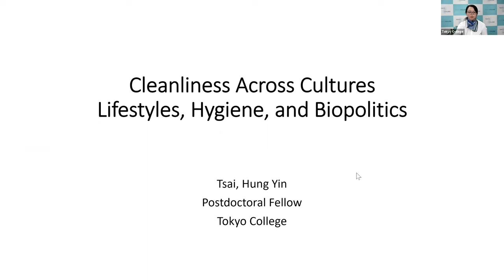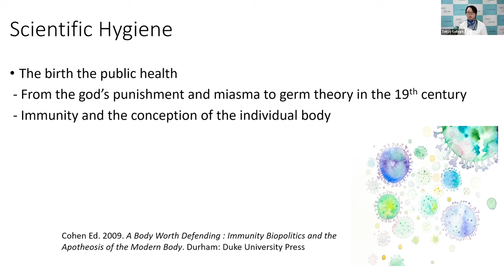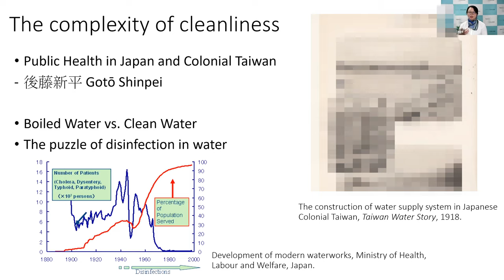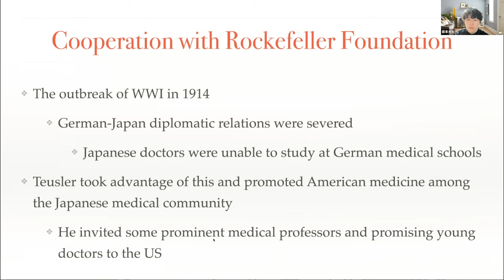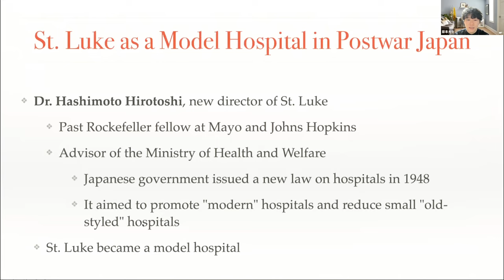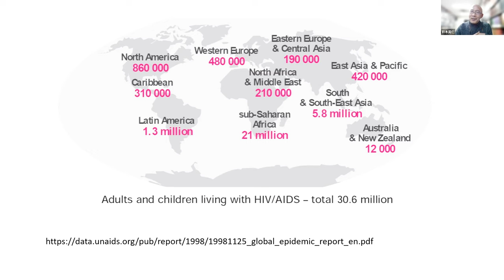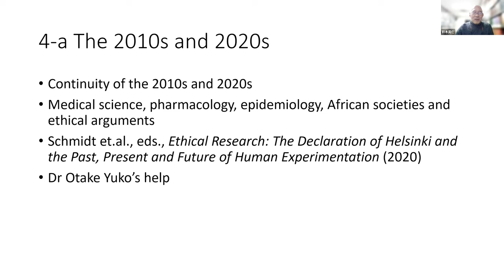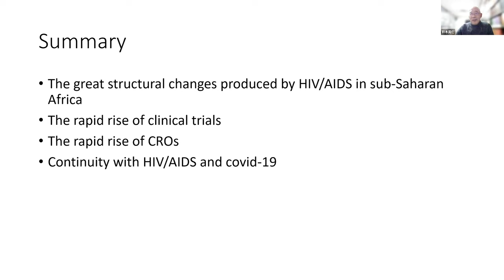清潔と衛生の過去と現在を考える―パンデミックの時代に―【第１部】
清潔と衛生の文化的・医学的な背景を探る連続シンポジウム。第１部では、私たちの清潔に対する考え方がどこから来たのか、第２部では、現代そして未来の衛生の課題にどのように向き合うかを問い、議論します。

00:00:00  イントロダクション
00:02:37　TSAI HungYin (東京カレッジ ポストドクトラル・フェロー)
00:17:54　藤本 大士 (京都大学 日本学術振興会特別研究員PD)
00:34:23　鈴木 晃仁 (東京大学教授)

東京カレッジは世界の第一線で活躍する研究者や知識人を招き、
市民の皆さんと一緒に未来社会の様々な側面について考える場を作ります。

・東京カレッジへの寄付はこちらから。寄付者限定イベント等も予定しています。